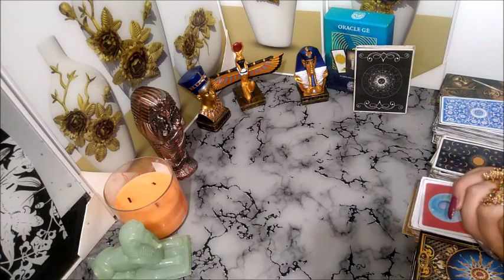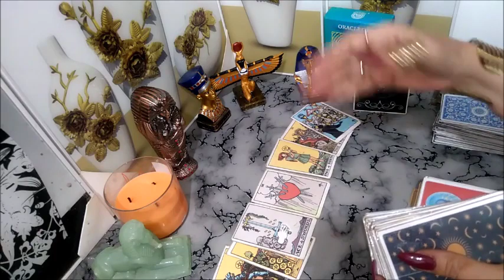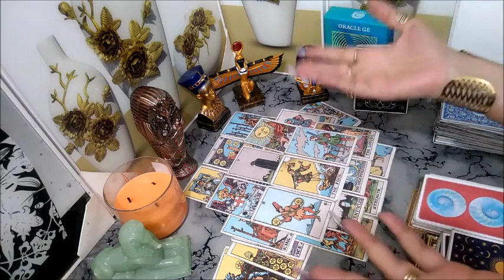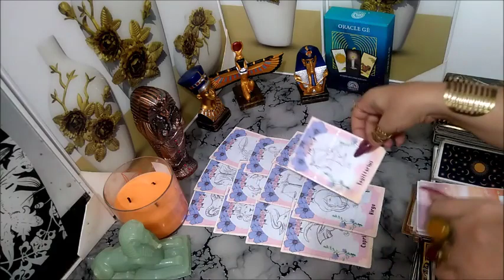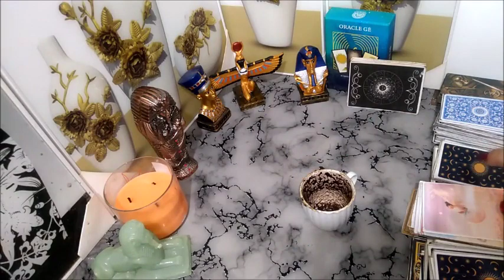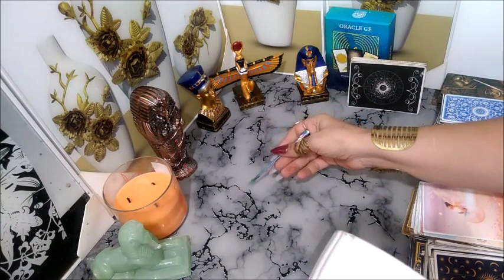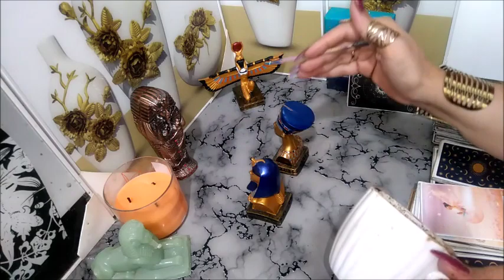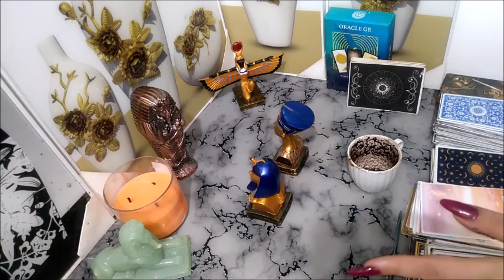🎀ضمره عامة استخاره روحانية فنجان قهوة الابراج الترابية مع كارمن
انضم إلى هذه القناة للاستفادة من المزايا الحصرية:
المقدمة :  00:00
🎀المجموعه الاولى
خ  ك  ج ح    م  ض ط    ش  غ  ف  ا  ز ل ع

🎀المجموعه الثانية
   س  و  ذ  ظ  ر  ت  ب  ث ي  ق ن  د   ه  ص

كيف تعرف برجك ؟
♈ برج الحمل
( 21 مارس شهر 3 – 20 أبريل شهر 4 )
♉برج الثور
( 21 أبريل شهر 4 – 21 مايو شهر 5 )
♊ برج الجوزاء
( 22 مايو شهر 5 – 21 يونيو شهر 6 )
♋ برج السرطان
( 22 يونيو شهر 6 – 22 يوليو شهر 7 )
♌ برج الأسد
( 23 يوليو شهر 7 – 22 أغسطس شهر 8 )
♍ برج العذراء
( 23 أغسطس شهر 8 – 22 سبتمبر شهر 9 )
♎ برج الميزان
( 23 سبتمبر شهر 9 – 22 اكتوبر شهر 10 )
♏برج العقرب
( 23 أكتوبر شهر 10 – 21 نوفمبر شهر 11 )
♐ برج القوس
( 22 نوفمبر شهر 11 – 21 ديسمبر شهر 12 )
♑برج الجدي
( 22 ديسمبر شهر 12 – 20 يناير شهر 1 )
♒برج الدلو
( 21 يناير شهر 1 – 19 فبراير شهر 2 )
♓ برج الحوت

كيف تجعل شخص يشتاق اليك
أسباب رجوع الحبيب بعد الفراق
هل يغار الرجل على حبيبته بعد الفراق
رجوع الحبيب بعد الفراق

اختر قلب ولك رسالة لا تتجاهلها لعلك تحتاجها اقرأها الآن أختر لون وشوف ماذا تحمل رسالتك اليوم لا تتجاهلها اقرأها الان رسالة اليوم لك أنت المقصود اقرأها الآن لا تتجاهلها اختر هدية وشوف حظك اختر هدية وشوف حظك اختر هدية وشوف حظك 4 اختر هدية وشوف حظك اختر هدية وشوف حظك للاولاد والبنات اختر هدية وشوف حظك اختر هدية وشوف حظك اختر هدية وشوف حظك اختر هدية وشوف حظك 2 اختر وردة ولك رسالة لعلك تحتاجها لا تتجاهلها اقرأها رسالتك اليوم أختر رقم وأعرف رسالتك لا تتجاهلها اختر حمامة ولك رسالة افتحها ليطمئن قلبك رسالة الليلة لك أنت المقصود لعل الله يفاجئك بما تتمني قريباً رسالتك اليوم أنت المقصود وحين يكون الأمل بالله موجود فلا مكان للمستحيل إن وقعت عيناك على هذا المقطع فتيقن أنه لم يكن صدفة كما تعتقد إنما اشارة لك لا تتجاهله رسالة الليلة عاجلة لك حمامة تحمل لم بشرى لا تتجاهلها "وعسى أن يكون الفرج قريب بإذن الله اختر لونك المفضل ولك رسالة افتحها ليطمئن قلبك أختر حمامة رسالة لتثبت قلبك على الأمل بالله اللهم صلي وسلم وبارك على سيدنا محمد وعلى اله وصحبه اجمعين فضلاً وليس أمراً ضع لايك لتصل هذه الرسالة لأكبر عدد وزرع الامل بقلب غيرك. رسالة اليك رسالة اليوم لك رسائل ايجابيه رسائل طبطبة رسالة لك اليوم رسالة لمن ضاقت به دنياه رسالة حسب شهر ميلادك،رسالة اطمئنان لك رساله لعل الله بحكمته قدر لك أن تري هذا المقطع فتأكد أنه لك لا تتجاهله رسالة لك يا من صبرت وقاسيت أنت المقصود لا تتجاهلها،اختر قلب ولك رسالة افتحها واستبشر بها رسالة تأكد تماماً أن هذا المقطع ليس صدفة كما تعتقد أنت المقصود اختار رقم تنتظرك رسالة لعلها تكون في وقتها رسالة من الله لك رسائل من الله لك رسالة اليوم من الله رسالة لك من القلب رسالة اطمئنان رسائل الله لك راحة نفسية رسائل ايجابيه موسيقى دينية موسيقى رقيقة اختر باب ولك رسالة حالات واتس اب رسالة اليوم ابشر بالفرج بعد الصبر الطويل بشارة خير وسعادة قادمة إليك افتحها ليطمئن قلبك رسالة لك لعله لك في الوقت المناسب لا تتجاهلها افتحها واستبشر بها بشارة خير قادمة إليك توكل على الله وافتحها لعلك تحتاجها رسالة لك أنت المقصود إياك أن تتجاهلها افتحها واقرأ ما بداخلها اختر رقم اختر رسالة اختر رسالتك اختر رسالة وشوف حظك ما الشيء الذي تخافين منه حسب شهر ميلادك اكتشف من هو الشخص الذي ستتزوجه من يحبك في السر حسب أول حرف من اسمك معلومات نفسية متنوعة من علماء النفس حالات واتس دينية حالات واتس حزينة حالات واتس رسالة عاجلة لك أنت المقصود يا من ضاقت بك الدنيا لا تيأس واطمئن رساله لك اختار قلب اختار رقم،اختار ورده ، افتح رسالتك،تفائل ، رساله لك ، رساله طبطبه ، رساله اطمئنان لك ، رساله اليوم ، رساله اطمئنان لك رساله اليوم ، رسالتك هنا حيث يطمئن قلبك وروحك،فاطمئن،احمد الله .
Mohamed Midox